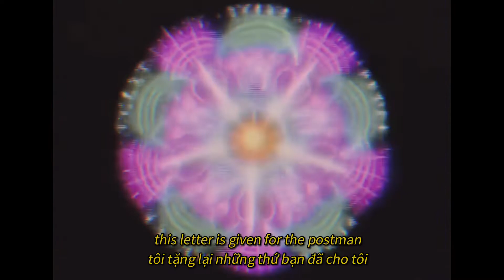BEACH WALK [ WHITEWOODS ] VIETSUB + LYRICS